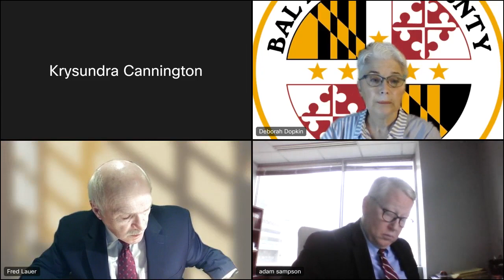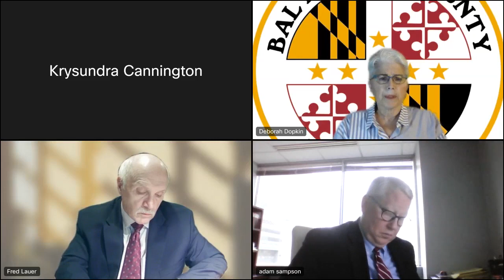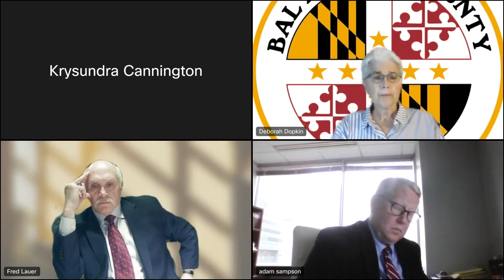Board of Appeals Public Deliberation, Fazal, LLC 21 201 SPHA, December 12, 2022